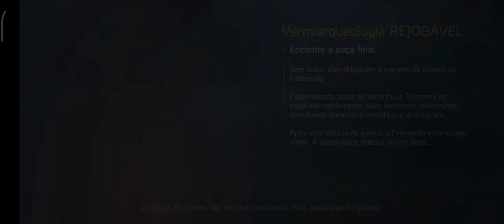Shadowgun Legends | Vermiaqueologia IX | Evento da Willow (rejogavel testando a arma!)